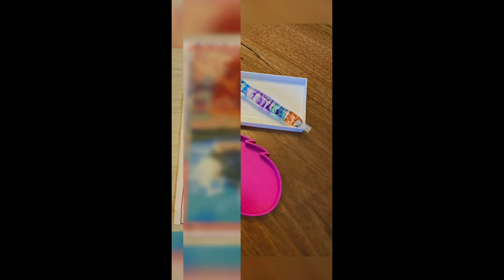Diamond Painting - Mes toiles en cours - Les avancées de la semaine💎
Toile #1 Fixer Uppers (Discontinuée)
Artiste: Mandie Manzano
Taille: 51x76cm
Diamants: carrés
Couleurs: 50 dont 2 AB

Pour rejoindre Étincelle et Brillantine